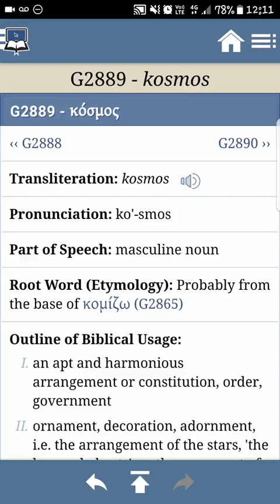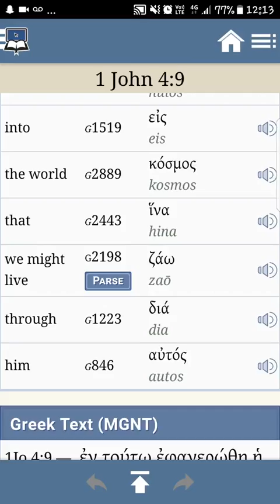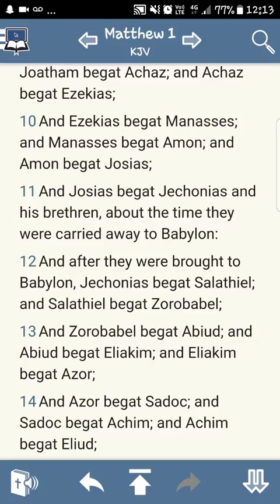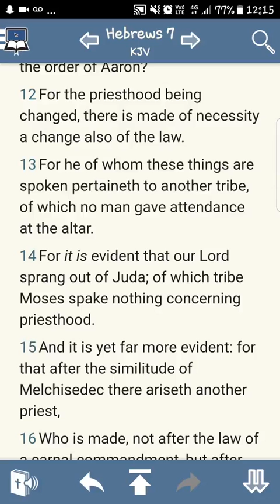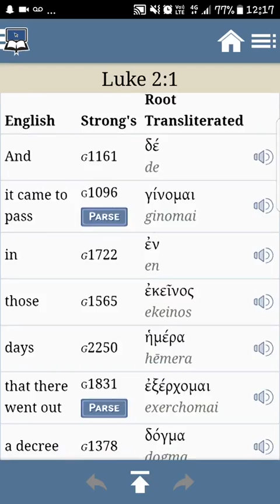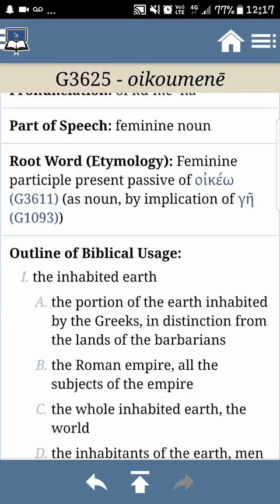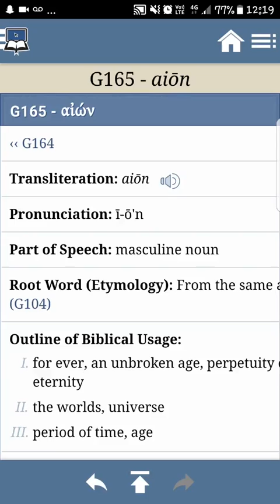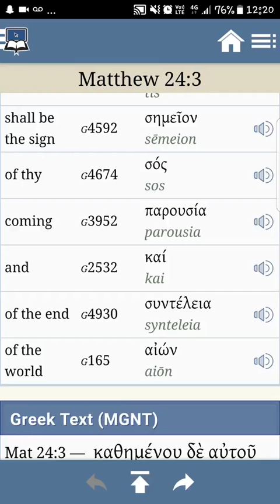The Three Worlds In The Greek, Understanding John 3:16 (GMS Napash)